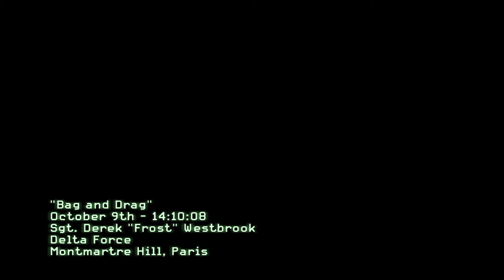COD MW3 PART 09 || BAG AND DRAG || PC GAMEPLAY 60 FPS ON GTX 1080 TI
Call of Duty: Modern Warfare 3 is a 2011 first-person shooter video game, jointly developed by Infinity Ward and Sledgehammer Games and published by Activision.
 The game was released worldwide in November 2011 for Microsoft Windows, the Xbox 360, PlayStation 3, and Wii.
 It is the third and final installment in the original Modern Warfare saga, a direct sequel to 2009's Call of Duty: Modern Warfare 2, and the eighth Call of Duty installment overall.
 A separate version for the Nintendo DS was developed by n-Space, while Treyarch developed the game's Wii port. In Japan, Square Enix published the game with a separate subtitled and dubbed version.

The game's campaign follows Modern Warfare 2 and begins right after the events of its final mission.
Similar to Modern Warfare 2, it is centered around the Task Force 141, which contains Captain Price, Soap MacTavish, and Yuri, one of the playable characters.
Alongside the Delta Force and Special Air Service, they hunt Vladimir Makarov (antagonist of Modern Warfare 2), a Russian terrorist who leads the Russian Ultranationalist party. He leads several terror attacks across Europe, triggering a large-scale war between the Ultranationalists and friendly forces.
For the game's multiplayer mode, new mode types and killstreak choices were brought in. Improvements were also made to the mode that solved issues that appeared in Modern Warfare 2